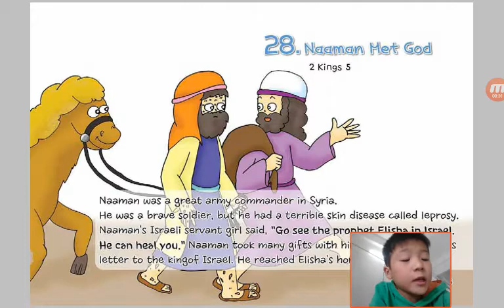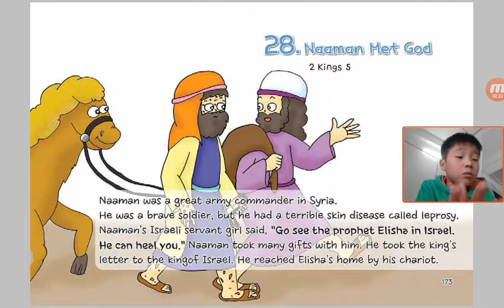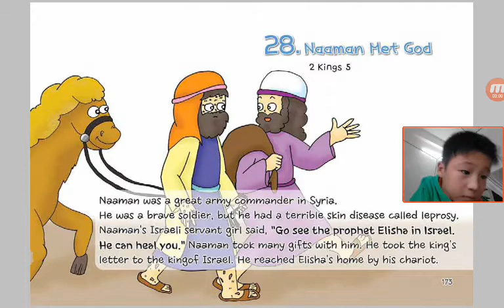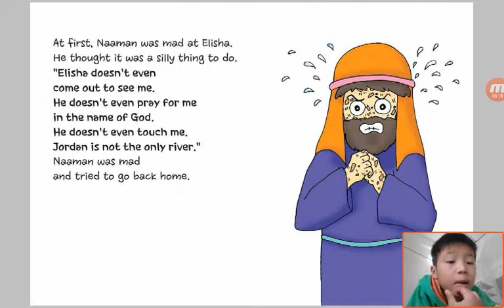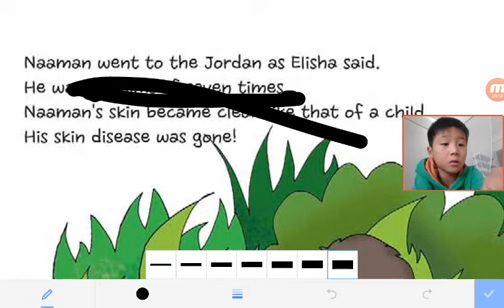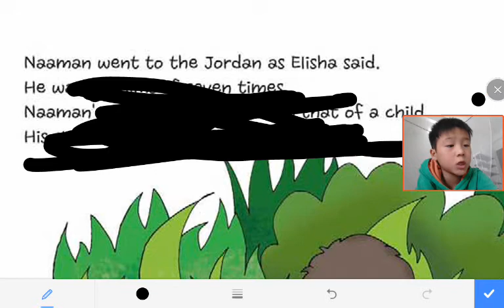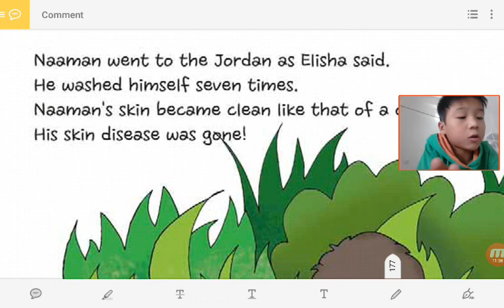‹Kids›Soo：성경이야기‹English›– 28 Naaman Met God in 2 Kings 5